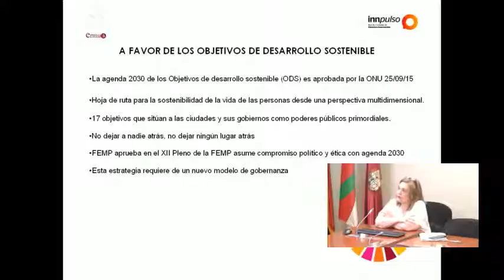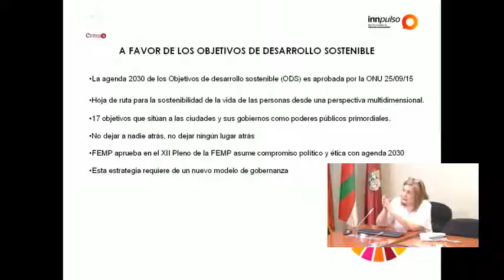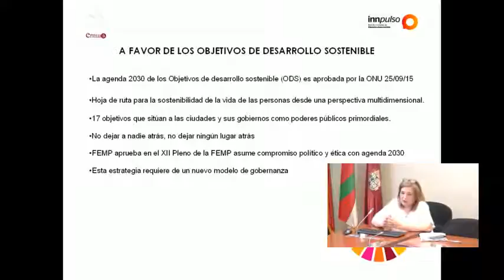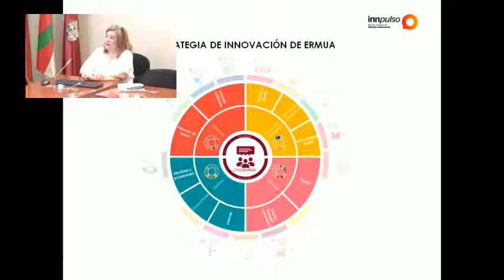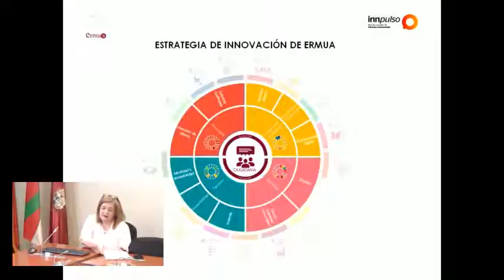Comisión Informativa de Asuntos Generales y de Pleno del 23 de junio de 2020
1. Invitación a los/as concejales/as asistentes a que comuniquen cualquier interés relevante que pudiera existir en relación con cualquiera de los asuntos incluidos en el orden del día de la sesión.
2. Aprobación del acta de fecha 17/06/2020.
3. Bases específicas para la concesión de ayudas o subvenciones en materia de educación
4. Presentación de memoria Servicio de Apoyo Psicológico para elaboración del duelo en situación de crisis sanitaria
5. Propuesta de adhesión a la Red de Entidades Locales para desarrollar los ODS de la Agenda 2030.

1. Alkateak bilkuran dauden zinegotziei egiten dien gonbidapena, eguneko gai-zerrendako edozein gairekin zerikusia duen edonolako interes zuzen eta garrantzitsu jakitera eman dezaten.
2. 2020/06/17an eginiko bilkuraren akta onestea.
3. Hezkuntza arloko laguntza edo diru-laguntzak emateko oinarri espezifikoak
4. Osasun krisialdian dolua egiteko Laguntza Psikologikoko Zerbitzuaren memoria aurkeztea
5. Tokiko Erakundeen Sarera atxikitzeko proposamena, Agenda 2030en GIHak garatzeko.